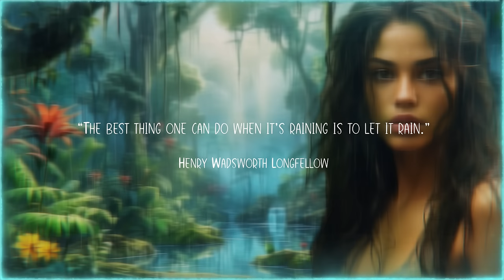Rainforest: Calming Music With Rain - Relaxing Music [ Beautiful Atmospheric Female Voice ] Ambient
Experience the soothing synergy of calming rain and the gentle voice of the rainforest, as our atmospheric female vocalist guides you through a lush jungle rain, crafting the perfect ambiance for deep sleep and anxiety relief. Let the harmonious blend of soft female vocals and tropical forest sounds wash away your worries, transporting you to a world of tranquil relaxation. Immerse yourself in the beauty of the jungle and let your soul be serenaded by the healing power of nature's soft voice. Let the gentle jungle rain wash away your anxiety as you drift into a deep, restful sleep in this music video where the soothing voice of the rainforest meets the soft, atmospheric melodies of a talented female vocalist. Dive into the heart of the tropical forest and let the atmospheric female voice carry you away on a journey of pure relaxation. This is more than just music; it's an invitation to a tranquil escape, where the jungle's enchanting charm meets the serenity of a soft, soothing female voice.

I am Silviu and I create  @AmbientalPlanet  to be a little home relaxing music corner for you.

I want to especially thank the talented Clara Sorace, for the wonderful vocal improvisations that I used in this music.
I also used the voices of other great vocal artists, whom I thank for their contribution.

My collection " Ethereal Voices Chillout" is available Spotify, Amazon, Apple Music, iTunes and more.

*This music is created by the author especially for this channel and cannot be used by anyone else for any purpose. Please encourage musicians, artists and content creators to make their work useful to users.